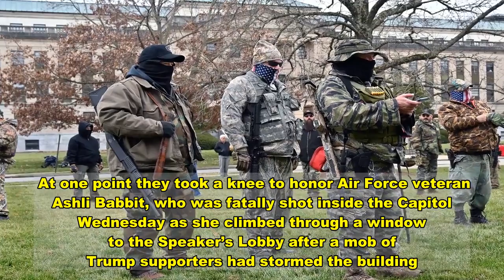Rifle-Toting Militia Men Rail Against Mitch McConnell In Kentucky, Hail D.C. Rioters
Dozens of heavily armed self-described militia members dressed in camouflage descended on Kentucky’s statehouse Saturday to loudly bash Senate Majority Leader Mitch McConnell (R-Ky.) and praise the Donald Trump-supporting rioters who stormed the nation’s Capitol.  The men, toting rifles and zip ties, also railed against socialism, communism, and Kentucky’s Democratic Gov. Andy Beshear, the Lexington Herald-Leader reported.   They were there to demand the democratic election for president be overturned.  At one point they took a knee to honor Air Force veteran Ashli Babbit, who was fatally shot inside the Capitol Wednesday as she climbed through a window to the Speaker’s Lobby after a mob of Trump supporters had stormed the building.  The brother-in-law of another victim in the attack, Roseanne Boyland, blamed Trump on Sunday for inciting the violence. Boyland, 34, reportedly died of crushing injuries as the mob surged into the Capitol.  Beshear said after the militia protest on Twitter that “we will not be bullied. America is counting on the real patriots — those who condemn hate and terror when they see it.”   Guns are allowed on the Capitol grounds in Kentucky — and even in much of the building in the “gun-friendly state,” noted the newspaper. But with COVID-19 restrictions, the building was closed Saturday to those without appointments.  The Kentucky protest was among the most ominous of several demonstrations at state Capitols across the nation this week as Trump supporters continue to demand he continue as president, despite voters’ choice. There were rallies Wednesday in Kansas, Michigan, Idaho and California, among others.  In Salem, Oregon, the white nationalist Proud Boys group clashed with left-wing protesters, using smoke bombs and a rapid-fire paintball rifle.  Correction: A relative’s comments about a death in the Capitol attack in an earlier version of the story referred to a second victim, Roseanne Boyland.   testPromoTitleReplace testPromoDekReplace Join HuffPost Today! No thanks.  Important conversations are happening now. Add your voice! Join HuffPost Today!   Download  Calling all HuffPost superfans! Sign up for membership to become a founding member and help shape HuffPost's next chapter   Join HuffPost